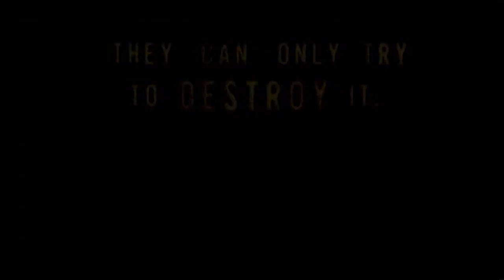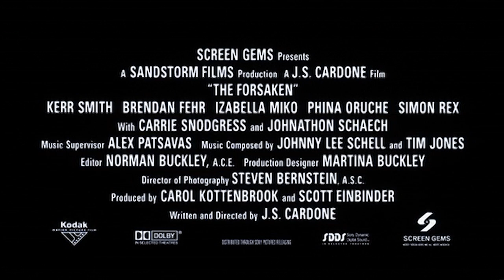The Forsaken ≣ 2001 ≣ Trailer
Action | Horror | Thriller ≣ USA

≣ Director ≣ J.S. Cardone
≣ Cast ≣ Kerr Smith | Brendan Fehr | Izabella Miko | Johnathon Schaech | Phina Oruche | Simon Rex | Carrie Snodgress | Alexis Thorpe | F.J. Flynn | Beth Ann Styne | Bert Emmett | A.J. Buckley